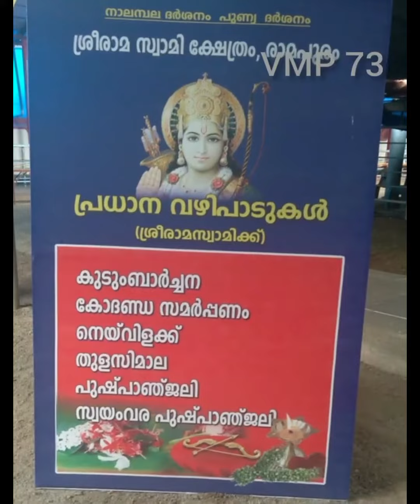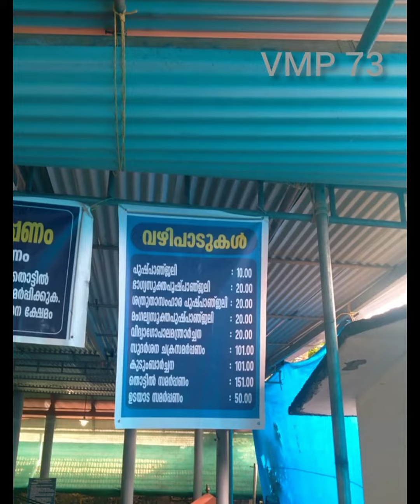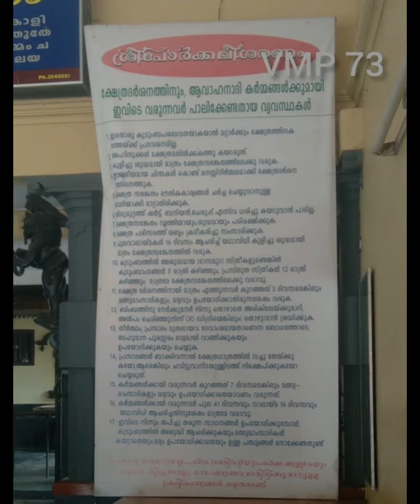Nalambalam#Ramapuram#Kottayam Kerala youtube shorts Sreerama VMP73 Temple God